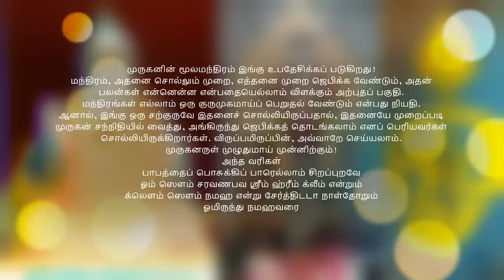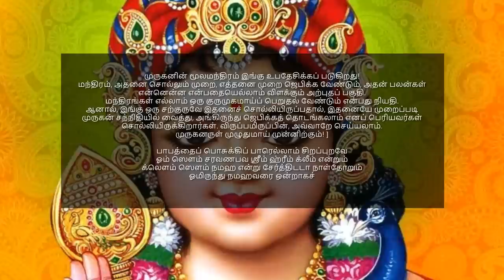சஷ்டி 5 முன் ஜென்ம பாபங்கள் பொசுங்க முருகனின் மூலமந்திரம் உள்ள கந்த குரு கவசம் Skanda Guru Kavacham